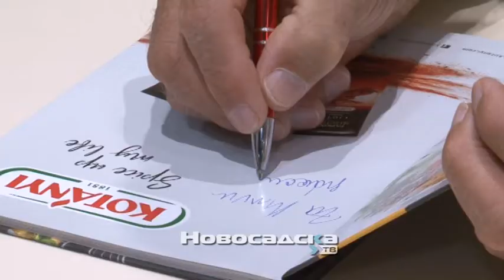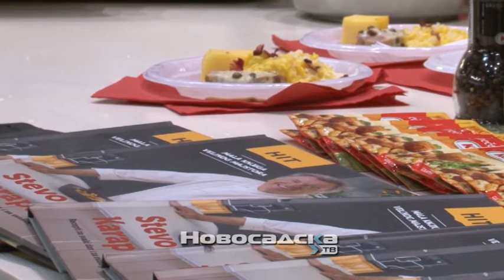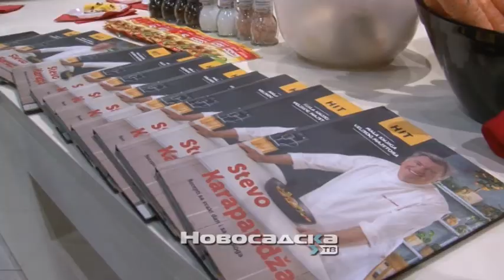Poznati kuvar Stevo Karapandža među Novosađanima